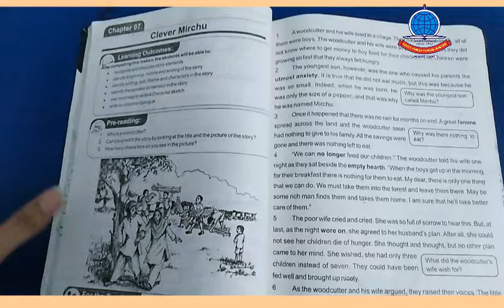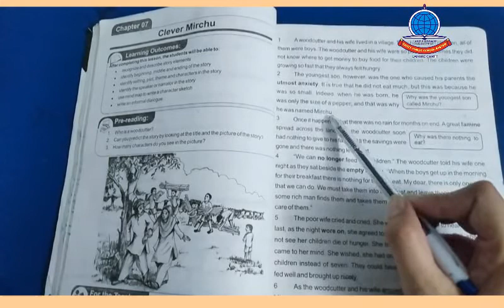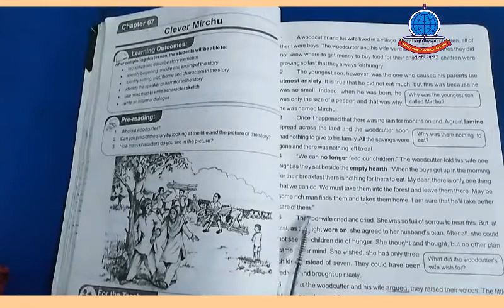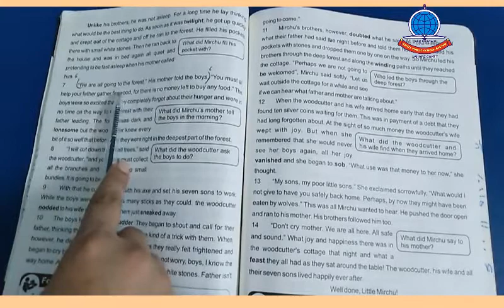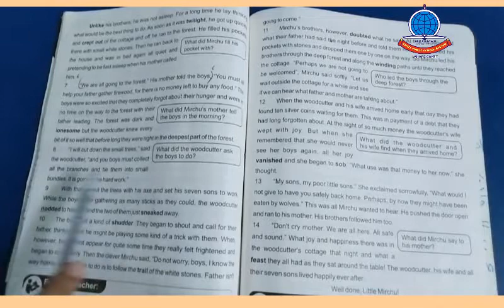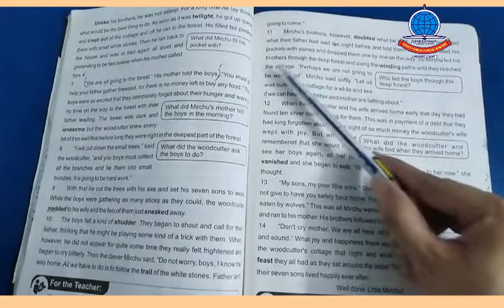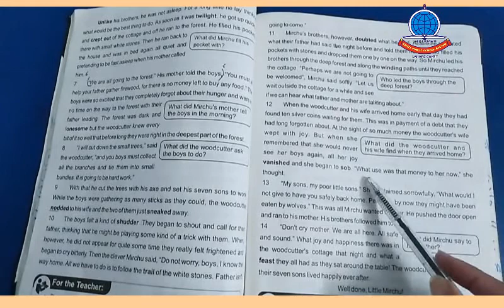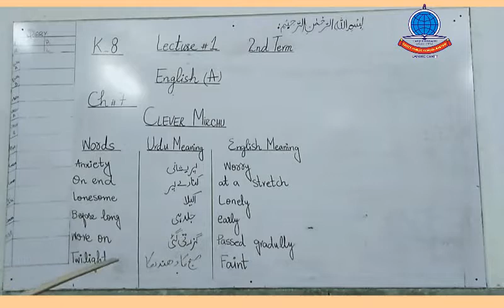K 8 English A leture 1 Ch 7 Clever Mirchu Reading explanation+w m+w s